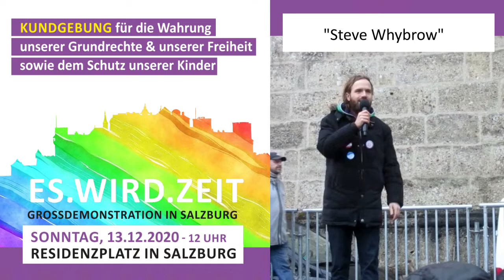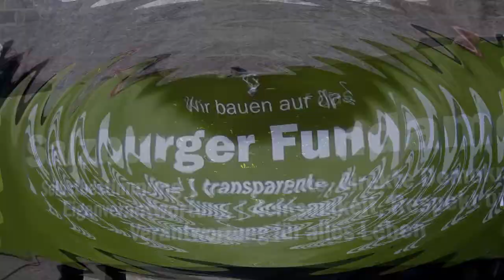Steve Whybrow bei der Grossdemonstration in Salzburg am 13.12.2020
ES.WIRD.ZEIT

Die Grossdemonstration in Salzburg am 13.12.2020 beim Residenzplatz stand unter dem Motto:
Kundgebung für die Wahrung unserer Grundrechte & unserer Freiheit sowie dem Schutz unserer Kinder.

Im Anschluss der Kundgebung fand ein Spaziergang mit Kerzen & Laternen in einem Lichtermeer für Frieden & Freiheit statt.
Dabei wurde ein Sarg als Zeichen das unsere Demokratie und Menschenrechte zu Grabe getragen wird.

Die Sprecher auf dieser Demo werden hier bald stück für stück mit ihren Videolink hier versehen und diese waren:

Dr. Konstantina Rösch,

Max Baumgartner Veranstalter von BGL steht auf!

Manuel Müllner - Honk For Hope

Als der Flashmob mit ihren Jerusalemer-Tanz begonnen hatte musste ich schnell ein paar Hygiene Maßnahmen Praktizieren und hatte keine Zeit diesen Flashmob zu Filmen. Dafür hat uns Dankenswerter Weise Der Telegramm Channel „Infotainment“ von Jean Pierre sein Videomaterial
zur Verfügung gestellt. Es lohnt sich also auch mal bei ihm auf Telegramm vorbeizusehen:

Wir berichten über Themen die ansonsten nur in den freien Internetsendern und Magazinen